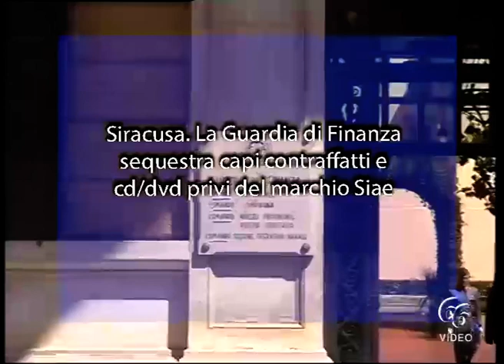Siracusa La Guardia di Finanza sequestra capi contraffatti e cd dvd privi del marchio Siae